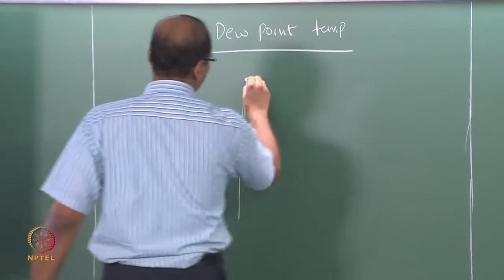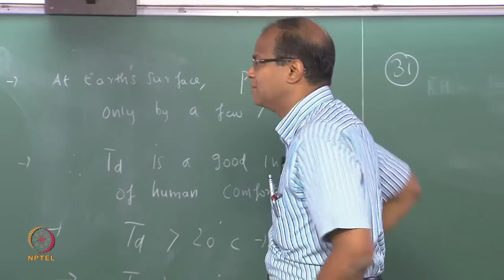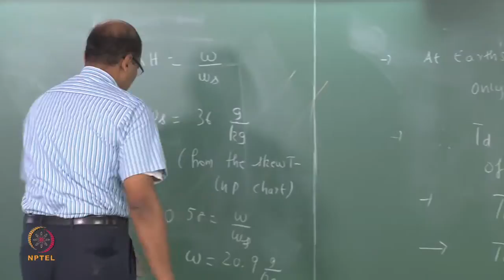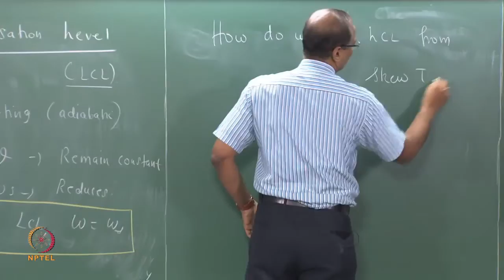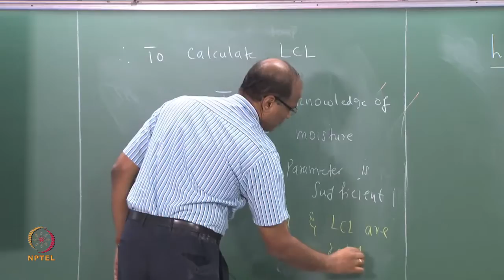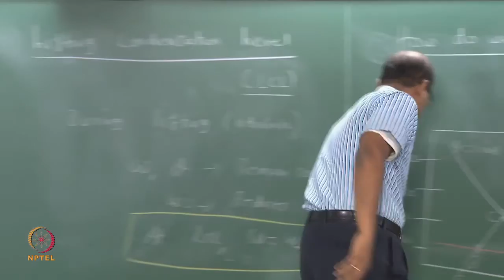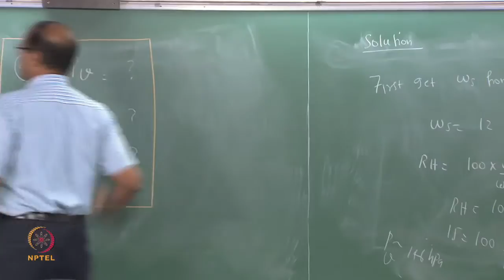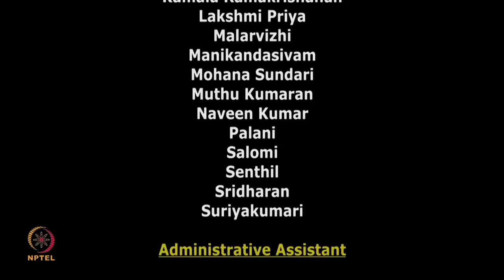Mod-01 Lec-20 Lifting Condensation Level (LCL)